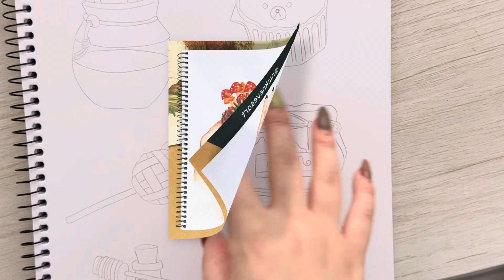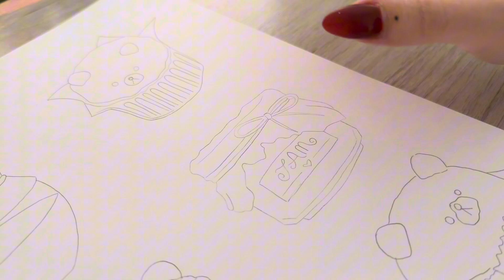COMO EU PINTO COM MARCADORES | versão iniciante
SOBRE MIM 🐌

00:00 - Introdução
01:58 - Materiais usados
03:32 - Primeira camada + dicas
08:39 - Luz e sombra (e textura)
11:00 - Degradê com duas canetas
12:26 - Lápis de cor utilizado
12:53 - Mais texturas, nuances de cor e reforçando a sombra
13:44 - Lineart (colorida)
15:57 - Pontos de luz + finalização

SOBRE MIM 🐌

Eu sou a Nicole Neves, mas você pode me chamar de Nick! Ilustradora profissional há mais de 4 anos, universitária de Publicidade e Propaganda, Social Media, devoradora de cursos aleatórios e criadora do que eu estiver com vontade de criar!

Esse canal foi feito especialmente pra você: que quer se divertir, relaxar, aprender e ser enfeitiçado pela magia do mundo artístico e da criação. Com muitas dicas, devaneios, tutoriais, pinceladas e uma grande parte de mim!

Sinta-se confortável, mágico e criativo por aqui!
Um cheiiiiiro.

• Podcast: Folha em Branco (disponível no Spotify)

PARCERIAS, PUBLICIDADES E ORÇAMENTOS 🐌